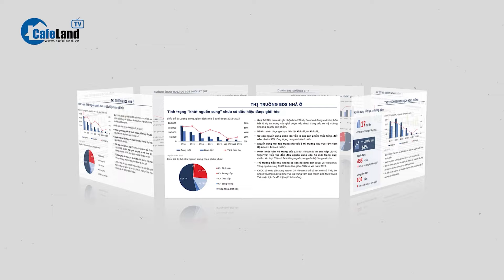Việt Nam đã thu hút gần 500 TỈ USD đầu tư trực tiếp nước ngoài | CafeLand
Tại hội nghị xúc tiến đầu tư vào tỉnh Bình Định chiều 29-3, các tổ chức và nhà đầu tư được giới thiệu Việt Nam đã thu hút gần 500 tỉ USD vốn đầu tư trực tiếp nước ngoài (FDI) những năm qua.
Tại hội nghị, ông Phạm Anh Tuấn - chủ tịch UBND tỉnh Bình Định - nói tỉnh này đặt mục tiêu phát triển thuộc nhóm dẫn đầu vùng Bắc Trung Bộ và duyên hải Trung Bộ, trở thành trung tâm công nghiệp chế biến chế tạo, dịch vụ du lịch phía nam của vùng và trung tâm lớn của cả nước về phát triển kinh tế biển, trọng điểm du lịch quốc gia.